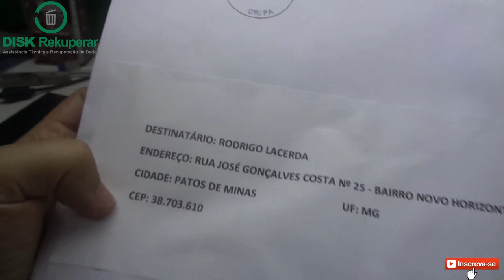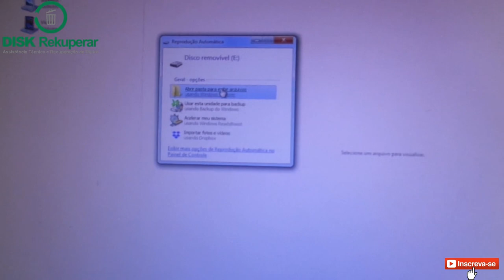Conserto de Pendrive Quebrado - Resolvido! Recuperação de Dados! #2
Este pendrive foi enviado de Benevides - Pará para mim poder recuperar os dados dele. Assista ao vídeo para saber o que sucedeu!